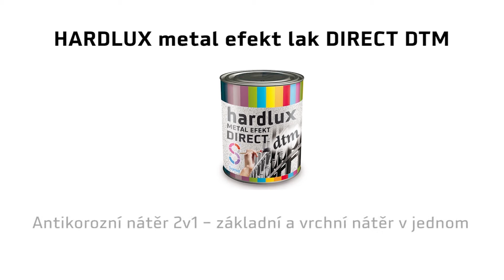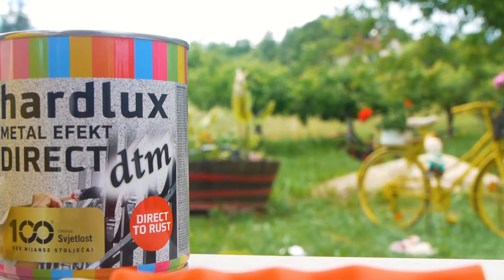Hardlux metal efekt lak DIRECT DTM CZECH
Hardlux Metal Efect Direct dtm HUNGARY